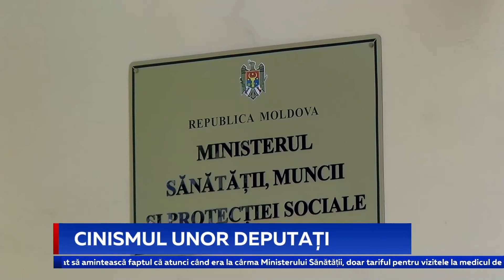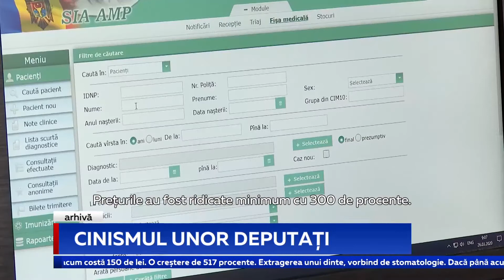CINISMUL UNOR DEPUTAȚI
Acuzații grave în adresa parlamentarei Ruxanda Glavan, care a condus Ministerul Sănătății în anii 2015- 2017. Socialiștii o învinuiesc de tupeu nemăsurat și cinism, pe motiv că Glavan critică activitatea Ministerului Sănătății, după ce, timp de doi ani, fiind în funcția de ministru, a fost pe punctul de a lăsa regiuni întregi fără spitale, a lichidat laboratoare, a dublat și chiar a triplat tarifele pentru mai multe servicii medicale și nu a realizat niciun plan de majorare a salariilor medicilor. Deputatul PSRM, Vladimir Odnostalco, a întocmit chiar o listă a eșecurilor atribuite Ruxandei Glavan.